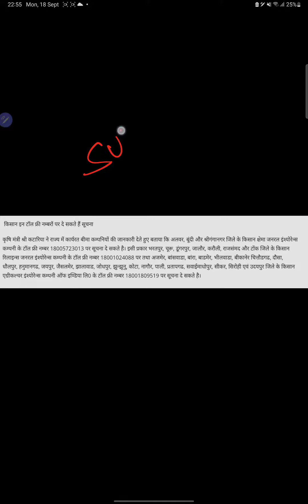खराब फसल का मुआवजा कैसे कराए | fasal bima claim | फसल खराब होने पर क्या करे | pm fasal bima yojana